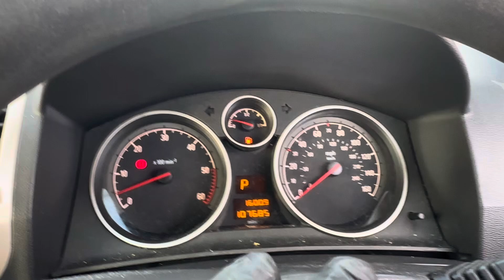Разборка Opel-Zafira B 2005-2012, 1.9 (VIN:W0L0AHM758G207732) GP08OWF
Основные характеристики:
Год выпуска: 2008
Двигатель: Z19DT6101884
Объём двигателя: 1.9
Тип двигателя: Дизель
Коробка передач: КПП автомат (АКПП)
Кузов: Минивэн
Смотри каталог запчастей Opel-Zafira B 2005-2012 на :
⏰ Режим работы колл-центра:
08:00 – 20:00 – ежедневно